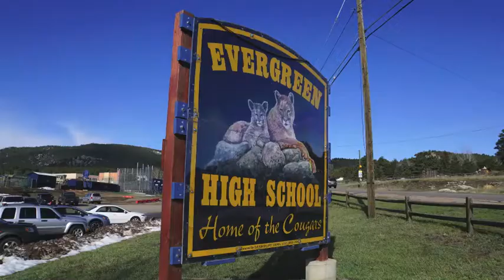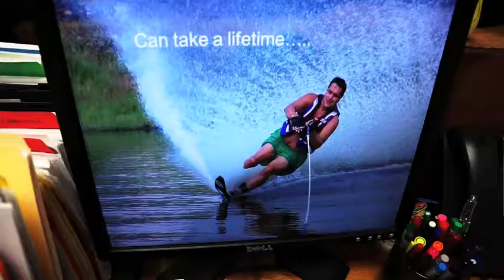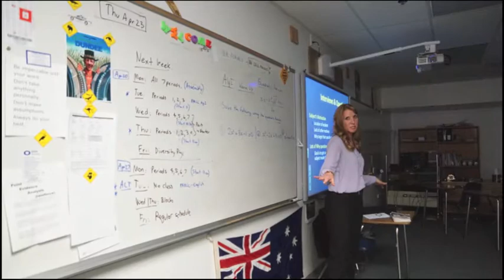Diversity Day At Evergreen High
As part of their Day Without Hate activities, students at Evergreen High organize Diversity Day.